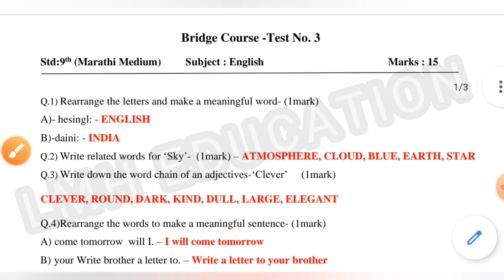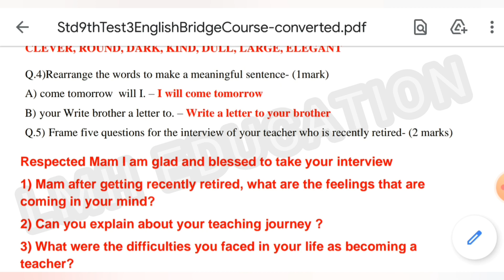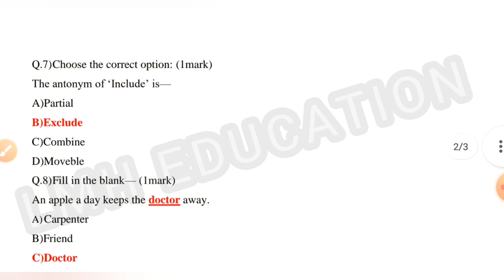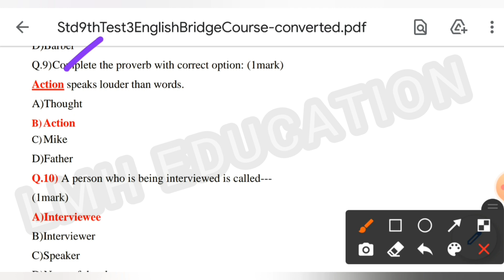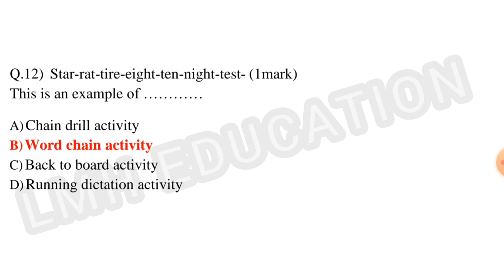English test 3 ,9th class setu abhyaskram (bridge course)/ 9th std English bridge course test no 3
BRIDGE COURSE English Std-9, Test no.3 सेतू अभ्यासक्रम इंग्रजी इ. ९ , चाचणी -३(with solution)

Bridge course class 9th english test 3 ।Day 45 9वी सेतू अभ्यासक्रम चाचणी 3 उत्तरे। 9th class test 3
9th std English bridge course test no 3 | Questions and Answer in Marathi